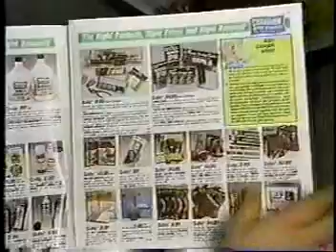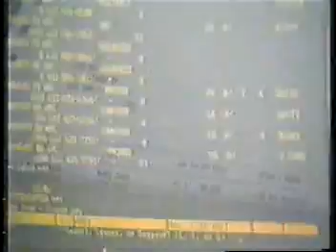1989 Minnesota State High School Basketball Tournament - Part 3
1989 State Quarter-Finals - Mpls South vs Robbinsdale Armstrong & State Semi-Finals - St Paul Central vs Robbinsdale Armstrong, Featuring Russell Wilson, Steve Seawright & Charles Edwards for Mpls South, Juriad Hughes & David Holman for St Paul Central. Jason Johnsen & Mike Moen for Robbinsdale Armstrong.